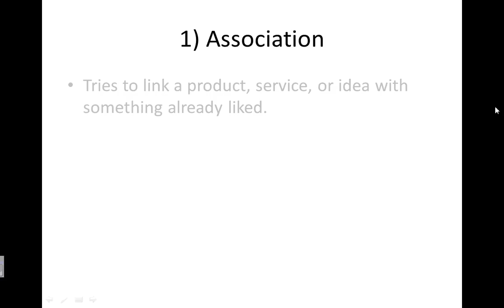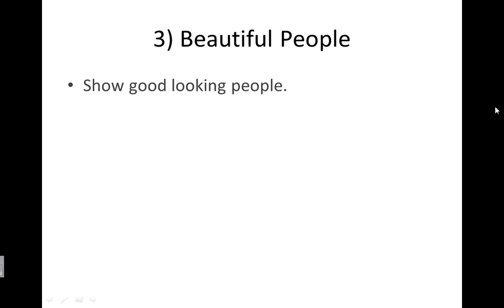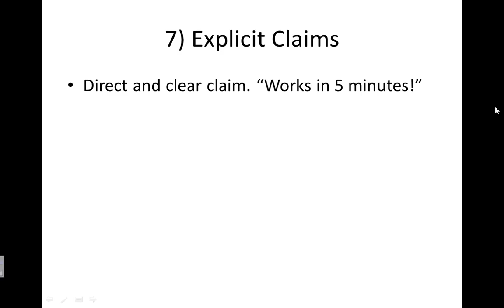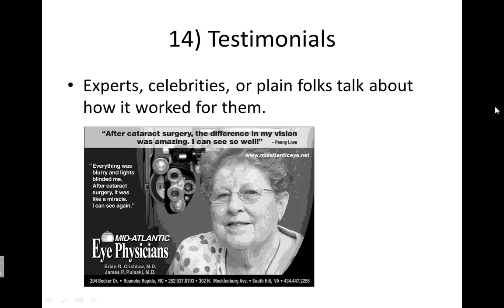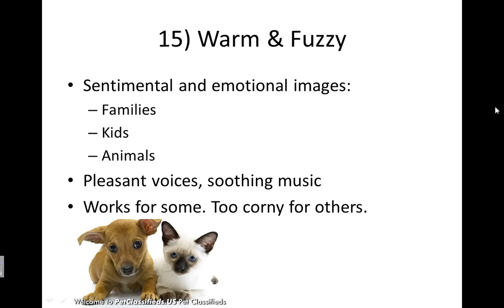Techniques Of Persuasion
The Language of Persuasion
The goal of most media messages is to persuade the audience to believe or do something.
There are ways that people and media try to persuade others.

These techniques are the language of persuasion.
These techniques are not new,
They have been used for thousands of years.
Aristotle wrote about them over 2000 years ago.

Knowing these techniques is important.
When you know how media messages try to persuade you to believe or do something,
You'll be able to make your own decisions.

Here are 15 Basic Persuasion Techniques

1. Association
Tries to link a product, service, or idea with something already liked.
Family = Coke
Victory = Nike

2. Bandwagon
Everyone is doing it!
Don't be left out!

3. Beautiful People
Show good looking people.
Imply that if we use it, we'll look good too!

4. Bribery
If you buy it, you'll get something free or a discount.
But really, we had to pay, so it isn't free.

5. Celebrities
Pay celebrities to say how much they like something.
People pay attention to celebrities, that's why they're famous.

6. Experts
Scientists and experts tell us how important something is.

7. Explicit Claims
Direct and clear claim. "Works in 5 minutes!"
Actually not used in advertisements that much.

8. Fear
The opposite of association. The solution!
Bad breath or failure.

9. Humor
Grabs attention.
When we laugh, we feel good.
When we laugh, ads show the logo, and we connect the logo with that good feeling.
They hope when we see that logo in the store, we'll remember feeling good.

10. Intensity
Hyping up the project.
"Greatest, best, lowest, fastest, better, improved, amazing, incredible"

11. Maybe
Often combined with intensity.
Huge claim with "maybe, might, could, some, many, often..."

12. Plain Folks
Opposite of Celebrity.
Used to advertise everyday products.
We can see ourselves using that product.
Most "plain folks" are paid actors.

13. Repetition
Repeating the message or sounds within the ad.
Repeat the ad many times.

14. Testimonials
Experts, celebrities, or plain folks talk about how it worked for them.

15. Warm & Fuzzy
Sentimental and emotional images:
Families
Kids
Animals
Pleasant voices, soothing music
Works for some. Too corny for others.